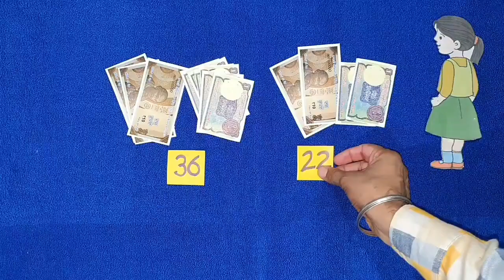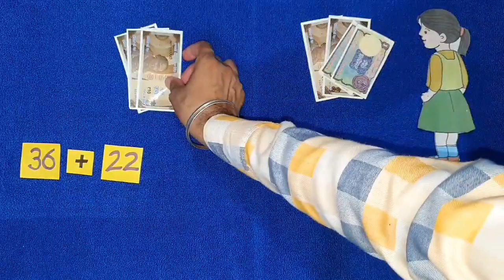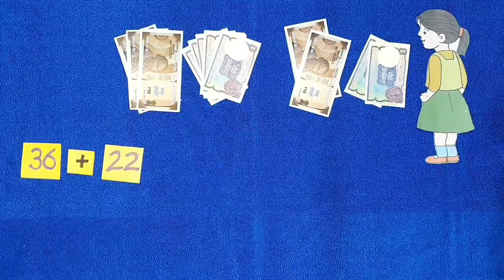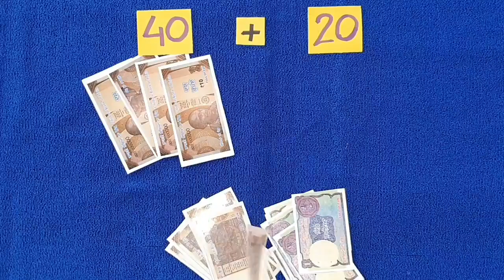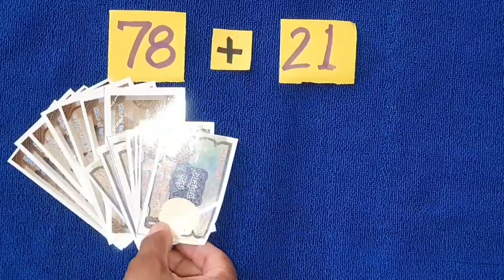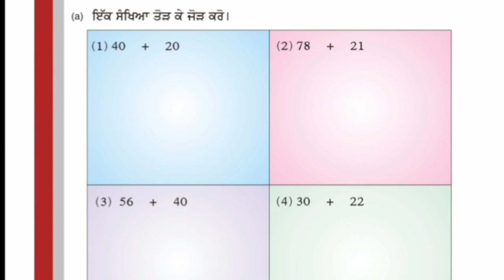Addition of 2 digit number with 2 digit number with the help of currency notes in Punjabi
ਦੋ ਅੰਕੀ ਸੰਖਿਆ ਵਿੱਚ ਦੋ ਅੰਕੀ ਸੰਖਿਆ ਦਾ ਜੋੜ ਕਰੰਸੀ ਨੋਟਾਂ ਦੀ ਮਦਦ ਨਾਲ ਵੱਖ ਵੱਖ ਤਰੀਕੇ ਨਾਲ ਕਰਨਾ ।